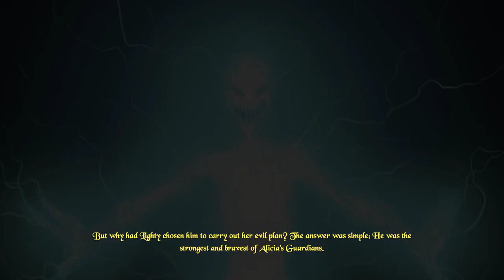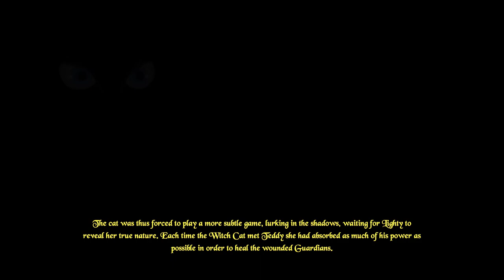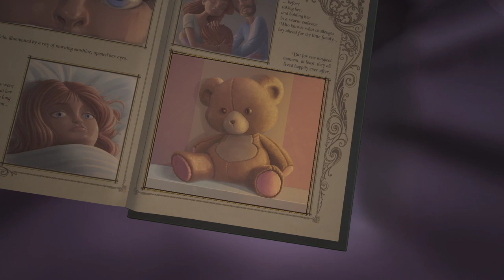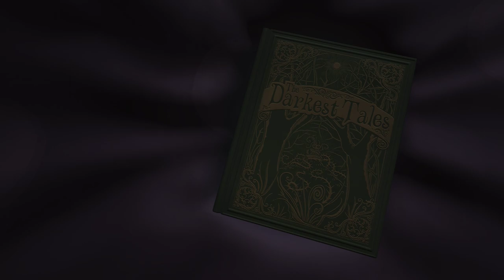The Darkest Tales - Walkthrough - PART 15 [HARD] [THE NIGHTMARE IS OVER! Ending & Credits!]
The Darkest Tales is a complex and compelling adventure, full of familiar characters and fairytale landscapes. Over the course of the journey, you'll have to come face-to-face with the difficult questions of life more than once.